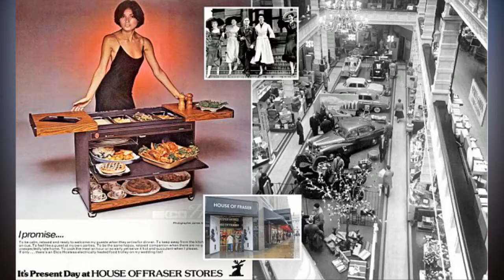How House of Fraser went from dr apery shop in Glasgow in 1849 to being on brink of